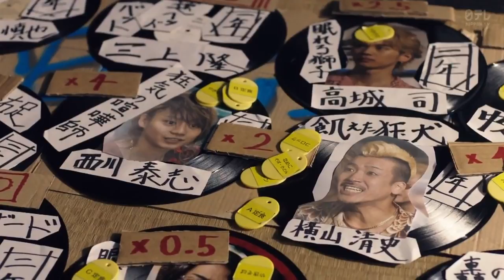High And Low: The Worst Episode.0 (2019) - Story. 3 (Part. 5/6) [Sub Eng]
About Subtitles: This video is downloaded pre subbed. Destination of Silence doesn't take responsibility & credit for the subtitles in this video.

"Part 4"

Cast

Kazuma Kawamura - Fujio Hanaoka
Hokuto Yoshino - Tsukasa Takagi
Goki Maeda - Yosuke Todoroki
Ryuji Sato - Yasushi
Fuju Kamio - Nakagoshi
Sho Kiyohara - Nakabayashi
Ryu - Shibaman
Takahide Suzuki - Tsuji
Wataru Ichinose - Kotaro Seki
Ken Aoki - Nakakuki
Syo Jinnai - Nakazono
Kohei Fukuyama - Jamuo
Satoshi Uekiya - Kiyoshi
Naoya Kusakawa - Shimoda
Tomoya Fukui - Abe
Shuhei Abe - Masuda
Kyosuke Ichijo - Hazama
Yuto Muguruma - Nobuta
Yuki Takashina - Kitabayashi
Masaki Kubo - Ishihara
Hiroki Ishibashi - Sawa
Sora Shimoda - Tenji
Shigeru Izumiya - Tetsuji
Tomoko Fujita - Miki
Yuki Yamada - Yoshiki Murayama